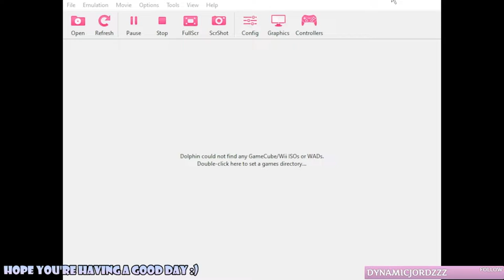FURRY BOY GOES TO SAVE THE PRINCESS | Twilight Princess (Part 1)